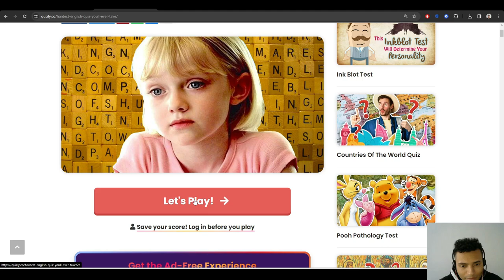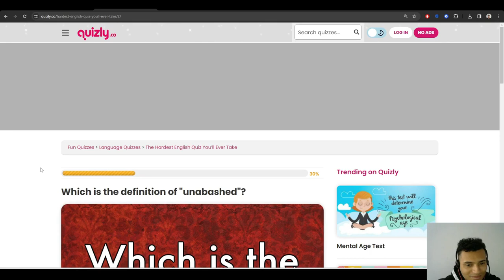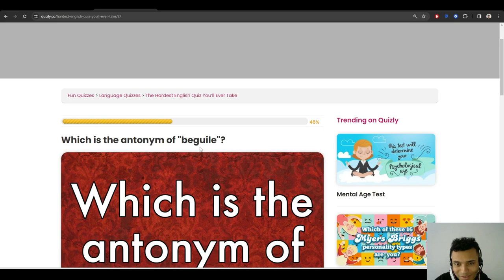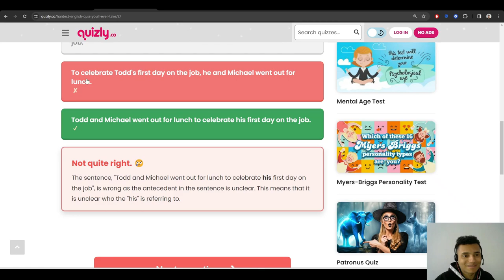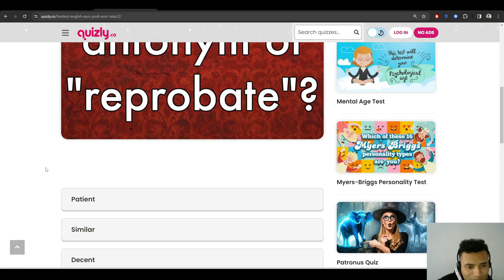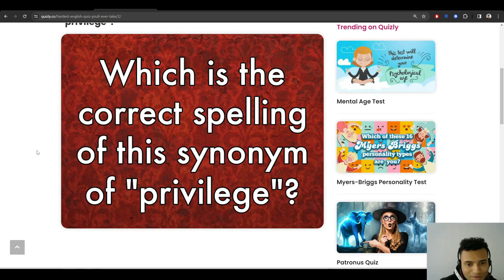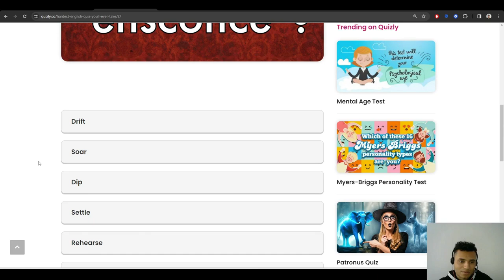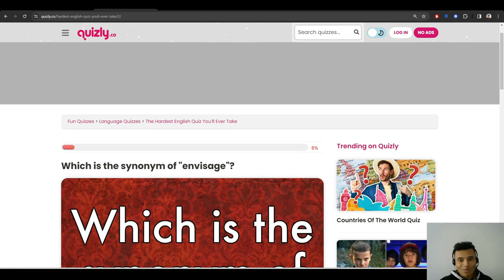English Teacher Tries The HARDEST English Quiz You'll Ever Take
Speak and Learn English With Me On italki!